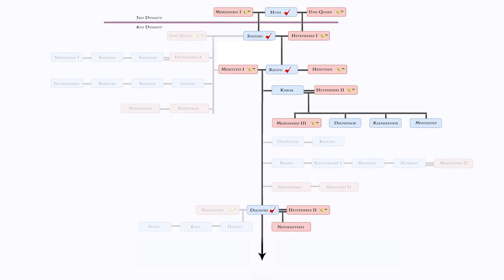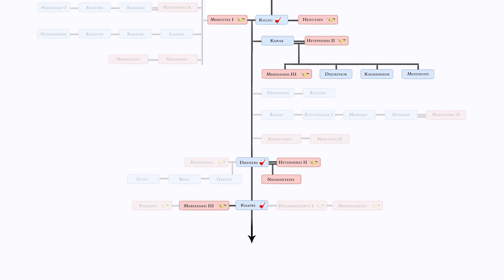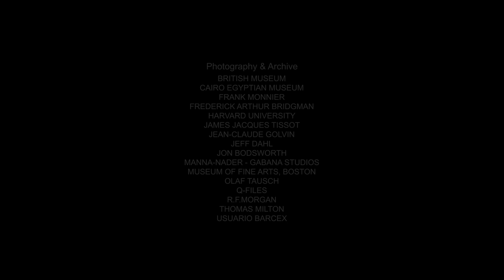Queen Hetepheres II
DW | Ancient Egypt
7.8 – Queen Hetepheres II

Hetepheres died early in the reign of Shepseskaf, the son and successor of Menkaure, and had thus witnessed the reigns of at least five and perhaps six (if she was born during the reign of Sneferu) pharaohs of the 4th Dynasty.

Follow DW World History on Twitter, Instagram & Facebook for updates and regular history posts.

Clayton, P. (2006) Chronicle of the Pharaohs
Tyldesley, J. (2006) Chronicle of the Queens of Egypt
Shaw, I. (2004) The Oxford History of Ancient Egypt
Grimal, N. (1988) A History of Ancient Egypt
Mieroop, M. (2010) A History of Ancient Egypt
Aldred, C. (1998) The Egyptians
Manley, B. (1997) The Penguin Historical Atlas of Ancient Egypt
Lehner, M. (2008) The Complete Pyramids
Wilkinson, R. (2000) The Complete Temples of Ancient Egypt
Arnold, D. (1999) Temples of the Last Pharaohs
Wilkinson, R. (2017) The Complete Gods and Goddesses of Ancient Egypt
Snape, S. (2014) The Complete Cities of Ancient Egypt